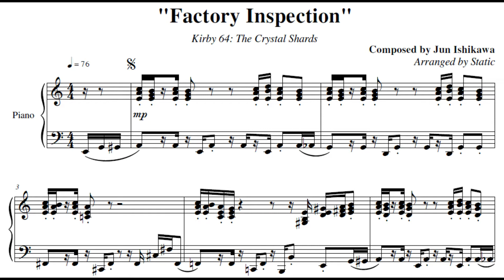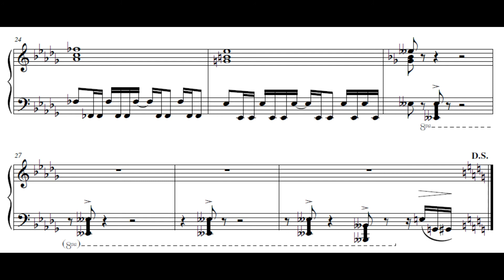Factory Tour - Kirby 64: The Crystal Shards Piano Sheet Music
Track: Factory Tour (こうじょうけんがく)
Game: Kirby 64: The Crystal Shards (星のカービィ64)
Composer: Jun Ishikawa (石川淳)
Platform: N64